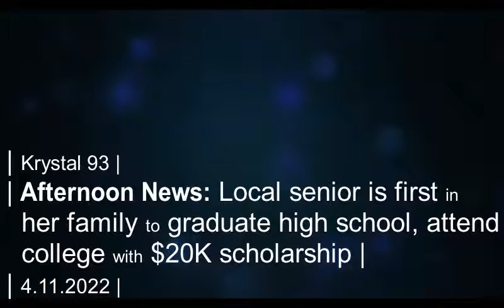'Meant to be': Summit's Liliana Lopez wins $20K scholarship, thanks to little sis... on Krystal 93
Courtesy image from The Summit Foundation via FB.